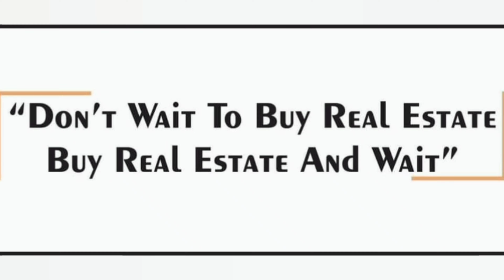Buy 2BHK | Flat for sale | mira road kanakia |sale 2BHK, Mumbai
Looking for a peaceful and spacious apartment in the prime location of Mira Bhayandar, Mumbai.

Look no further than this well-ventilated and Vastu compliant abode in Neminath Heights.
Situated in a serene and family-friendly vicinity, this apartment offers a creek view and has a total area of 902 square feet.
The property boasts three bedrooms and three bathrooms, perfect for a growing family.
Step inside and experience the perfect blend of comfort and luxury with the semi-furnished interiors.
The apartment is adorned with tiles and has been designed to optimize natural light and Heights offers a host of amenities to ensure a convenient and delightful living experience.
Stay fit and active with the gymnasium, swimming pool, and badminton court.
Indulge in jogging or cycling on the dedicated track.
Power backup, 24x7 security, and lobby in the building provide a safe and secure environment for your family.
Have a great time with your loved ones at the clubhouse and childcare center.
The apartment comes with additional benefits such as high-speed elevators, indoor games, visitors parking, serviced apartments, service elevators, broadband internet, satellite/cable TV, intercom facility, maintenance staff, security staff, CCTV security, laundry facilities, and cleaning covered parking space is also included to ensure the safety of your vehicle.
Dont miss out on this golden opportunity to own a prime property in Mumbais sought-after neighbourhood.